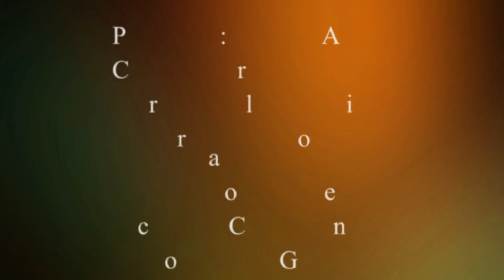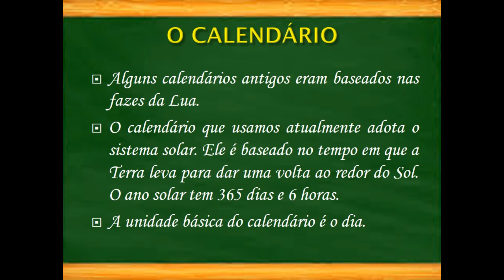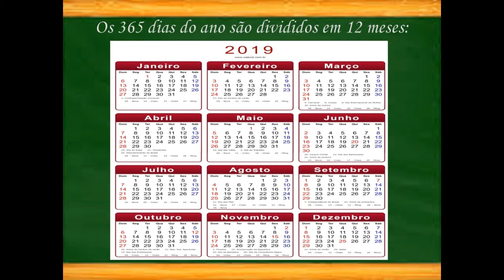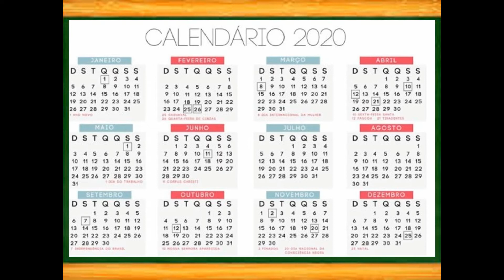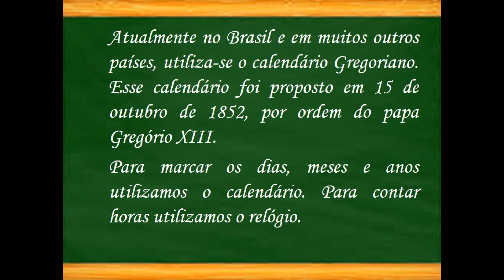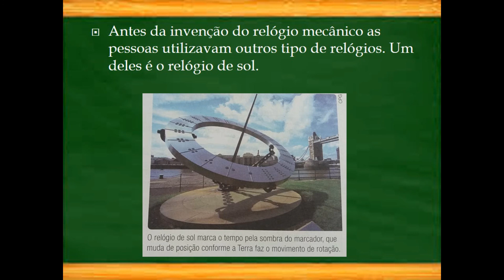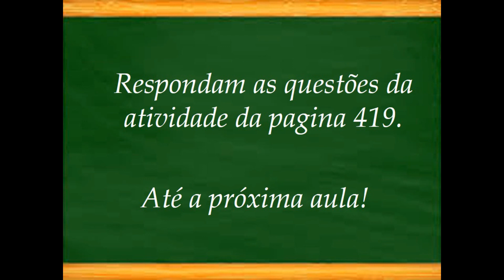CIÊNCIAS DO 4º ANO - Calendário ( dias e meses do ano )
Explicação sobre o calendário ( dias e meses do ano ) para os alunos do Colégio Evangélico Gamaliel.